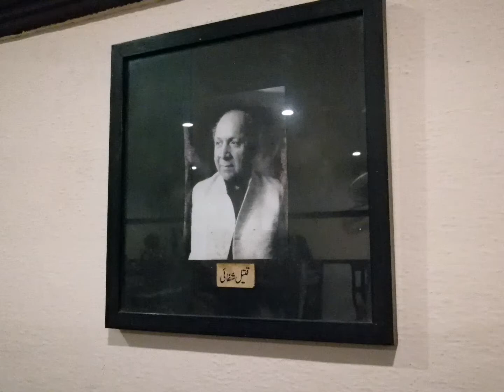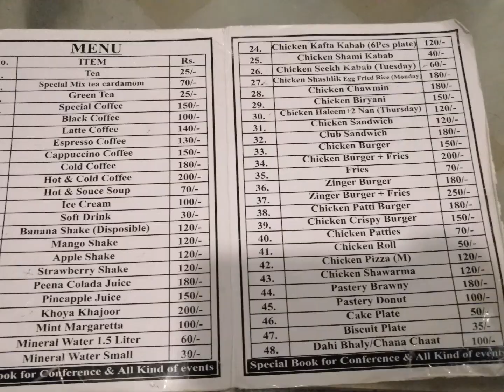Pak Tea House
Pak Tea House is an intellectual café located in New Anarkali, Lahore. It has been a sitting place of many renowned intellectuals of Pakistan. It is known as the  House of Writers".